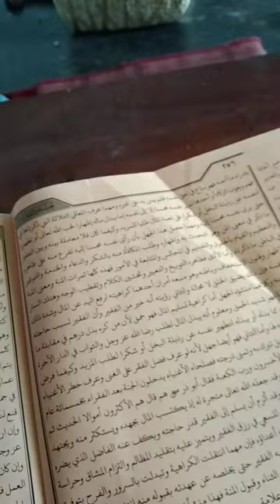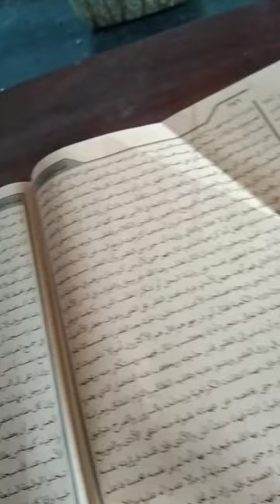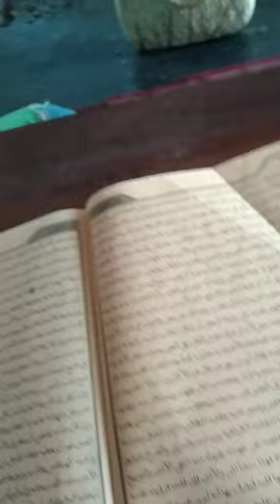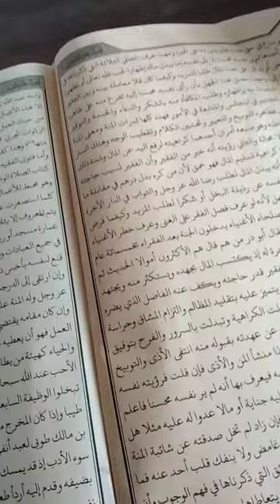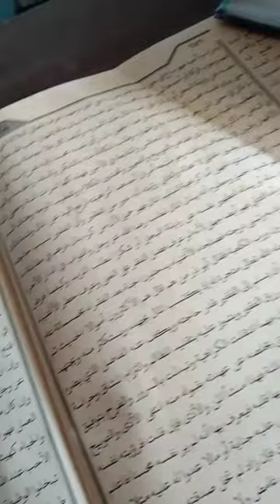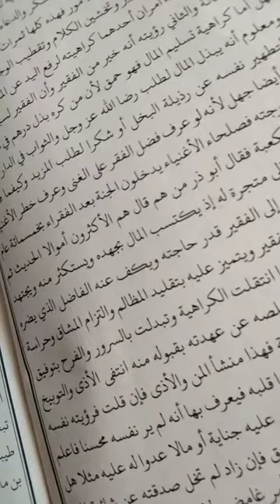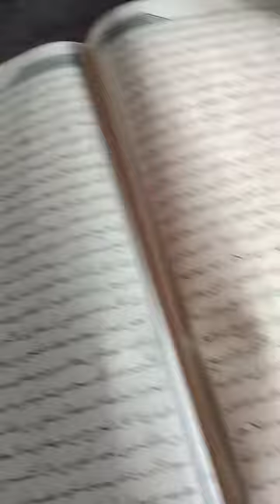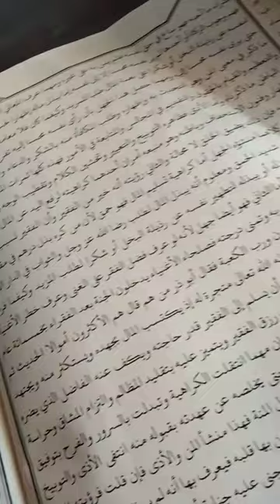إحياء علوم ومعنى المنة في الباطن فما ذكرناه وأما الأذى